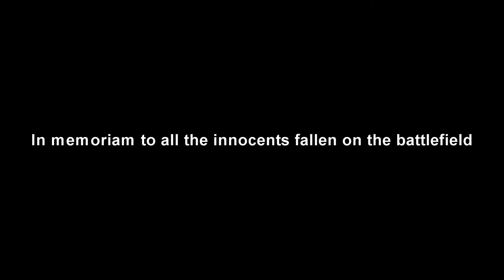Power of fail in World of Tanks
Great things happen when great people cooperate. This video is proof.

Teamwork fail.